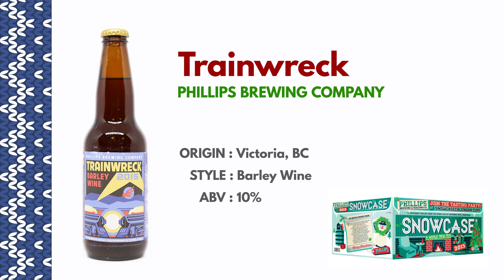Decembeer 2015 | Day 12 Review - Trainwreck, Get Off Maibock, Saint Beatnik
Our beer advent calendar review series continues with Trainwreck, Get Off Maibock, and Saint Beatnik. Check back tomorrow for another video and more beer!